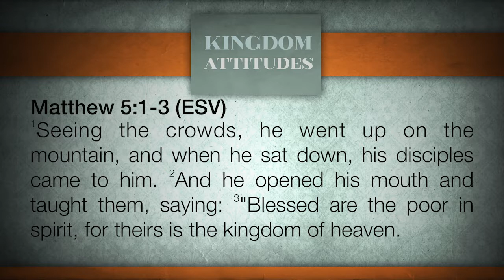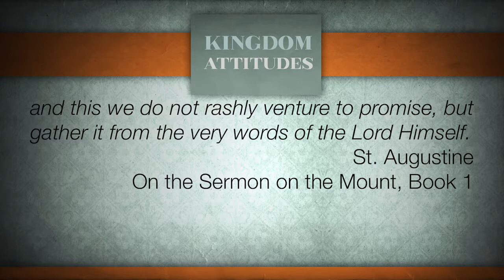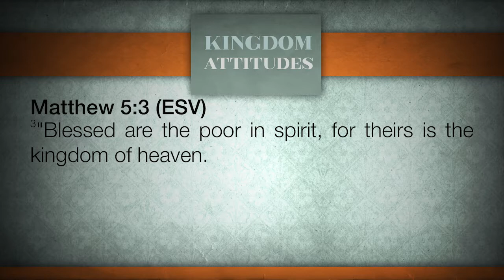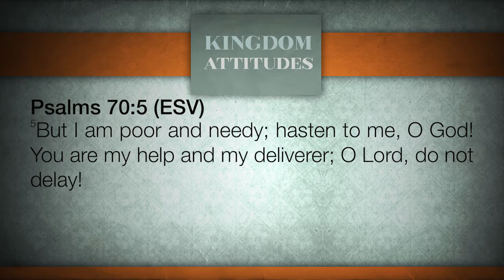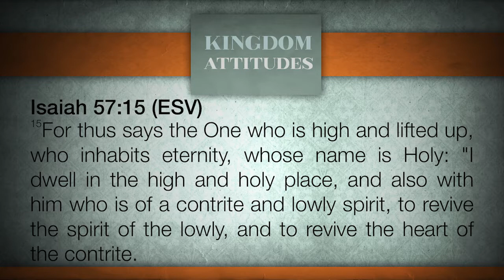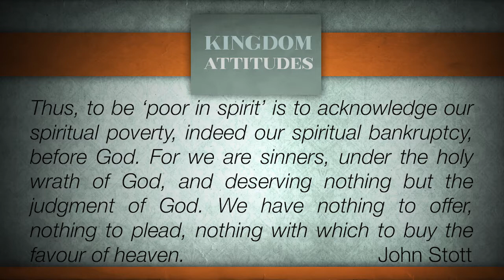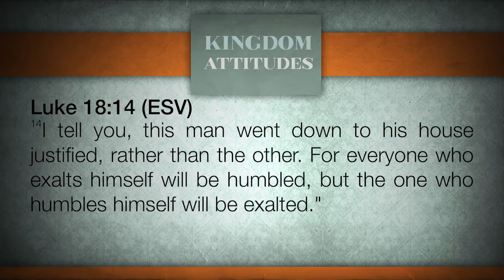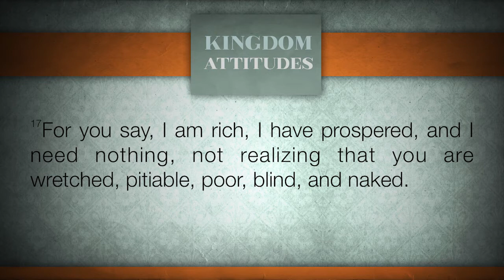Kingdom Attitudes: Kingdom Poverty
Jerry Klemm